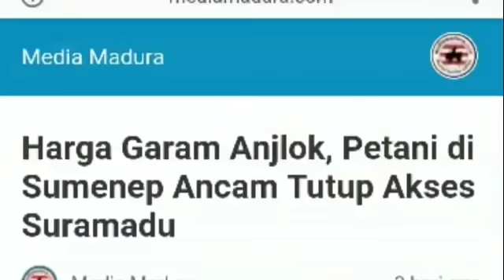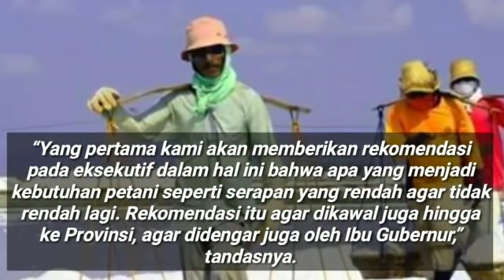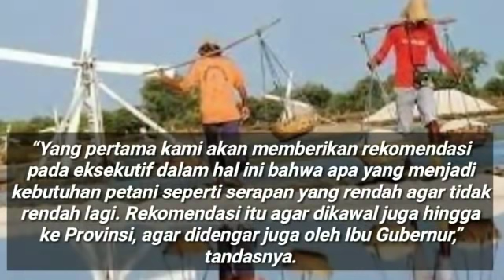HARGA GARAM ANJLOK, PETANI DI SUMENEP 4NC4M TUTUP AKSES SURAMADU;KTT G-20;GERINDRA;DEMOKRAT;JOKOWI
Sumenep, (Media Madura) – Sejumlah petani garam di Kabupaten Sumenep, Madura, Jawa Timur menggelar audiensi ke Komisi II Dewan Perwakilan Rakyat Daerah (DPRD) setempat, Selasa (2/7/2019).
Mereka mengadukan harga garam rakyat yang terus ajlok dari hari ke hari. Saat ini, harga garam disebut-sebut terendah dalam dua tahun terakhir, yakni untuk KW 1 hanya Rp 350 ribu per ton.
Saking kesalnya dengan harga garam yang mencekik, para petani mengancam akan menutup akses jembatan Suramadu jika pemerintah tak mau turun tangan.
Tidak hanya itu, petani juga mengancam akan membuang hasil tambaknya di Suramadu sebagai bentuk protes terhadap harga garam yang sudah sangat tidak wajar.
“Kalau dalam waktu dekat harga garam tidak stabil, maka kami akan menutup akses jalan Suramadu. Kami akan buang seluruh garam yang dihasilkan di sana,” kata perwakilan petani, H. Ubet saat audensi.
Ubet mengatakan, anjloknya harga garam disebabkan oleh maraknya impor garam yang dilakukan oleh pemerintah. Sehingga garam yang dihasilkan oleh petani lokal menumpuk dan terkesampingkan.
“Kami harap pemerintah bisa membatasi impor garam. Setidaknya untuk menyelamatkan harga garam rakyat agar tidak terlalu anjlok,” tambahnya.
“Ini perlu langkah-langkah perjuangan bersama antara petani garam, wakil kita yang ada di DPRD, ataupun pemerintah daerah dalam hal ini Pak Bupati untuk memperjuangkan nasib kita sebagai petambak garam,” tukasnya.
Sementara itu, anggota Komisi II DPRD Sumenep, Akis Jazuli yang menemui petani berjanji akan memperjuangkan nasib petani garam. Pihaknya akan berupaya mendesak pemerintah dan PT. Garam untuk mengambil langkah menstabilkan harga garam.
“Yang pertama kami akan memberikan rekomendasi pada eksekutif dalam hal ini bahwa apa yang menjadi kebutuhan petani seperti serapan yang rendah agar tidak rendah lagi. Rekomendasi itu agar dikawal juga hingga ke Provinsi, agar didengar juga oleh Ibu Gubernur,” tandasnya.